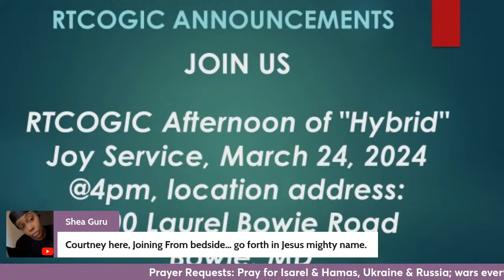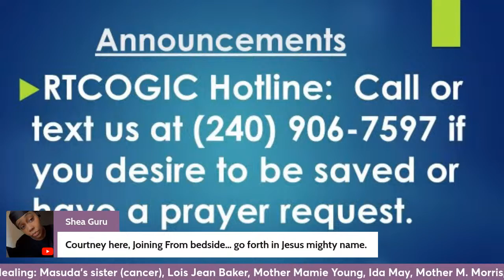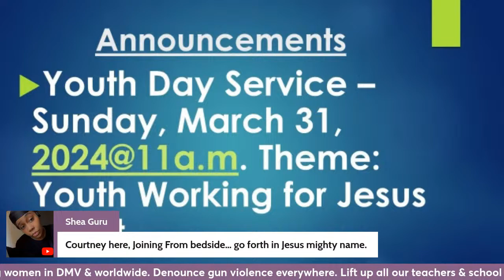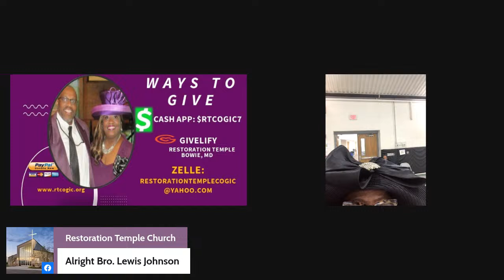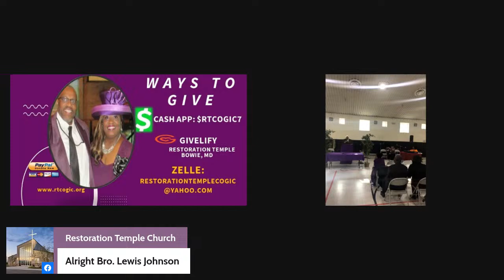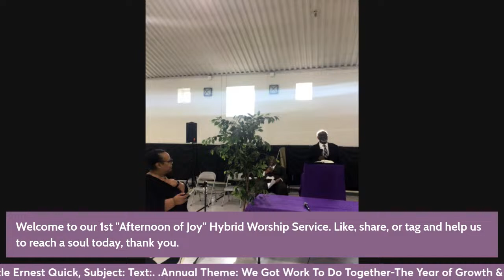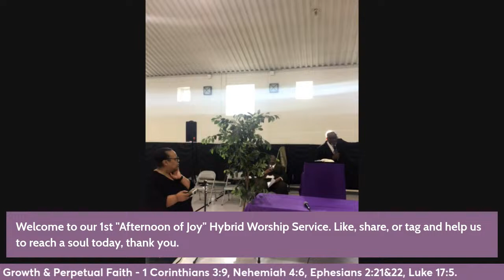RTCOGIC "Afternoon of Joy" Hybrid Service - Pastor Wesley & 1st Lady Evangelist Shirlee Person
RTCOGIC  "Afternoon of Joy" 1st Hybrid Service - Pastor Wesley & 1st Lady Evangelist Shirlee Person. Guest Speaker: Apostle Ernest Quick Jr. - True Believers Pentecostal Glorious Church. Thank you for joining us.